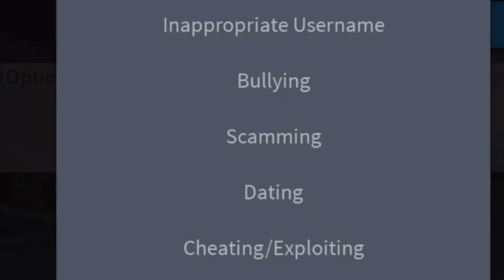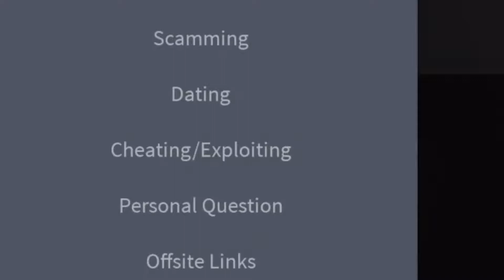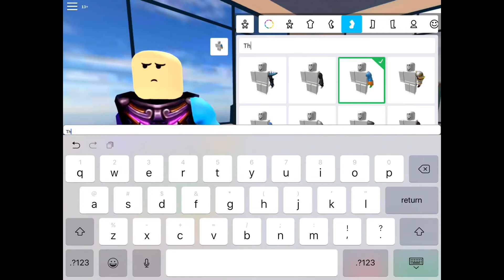BREAKING EVERY ROBLOX RULE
Yep. I played Roblox with Flamingo. Also, OutToTheWilderness has a new group we were working on.